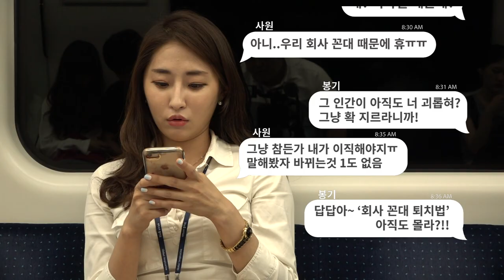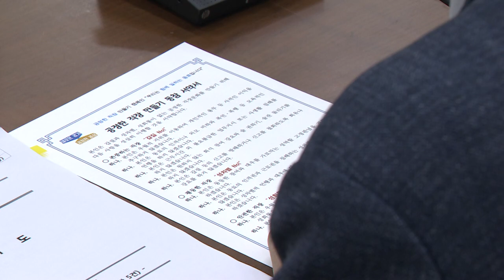9씨뉴스 회사 꼰대 퇴치법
회사 가기 싫어~왜 때무네? 꼰대 상사 때문이야~(찡긋)

직장생활 경험이 있는 남녀 중 무려 74%가 `직장 내 괴롭힘 피해 경험`이 있다고 하는데요.

직장 내 괴롭힘을 겪은 피해자들을 직접 만나봤습니다.

`회사 꼰대 퇴치법`인 `직장 내 괴롭힘 금지법`과 경기도의 ‘갑질·성차별·성희롱 근절 캠페인’.

경기도가 ‘공정한 직장 만들기, 우리는 함께 일하는 동료입니다’라는 슬로건 아래 ‘공정한 직장 선언식’을 열고 경기도청 전 직원으로부터 동참 서약을 받고 있는데요.

경기도는 꼰대 없는 공정을 직장을 꿈꿉니다.

직장 내 괴롭힘, 더 이상 참지 말고 도움의 손길을 요청하세요!

특별 음성 출연 : 경기도청 김태운 주무관님